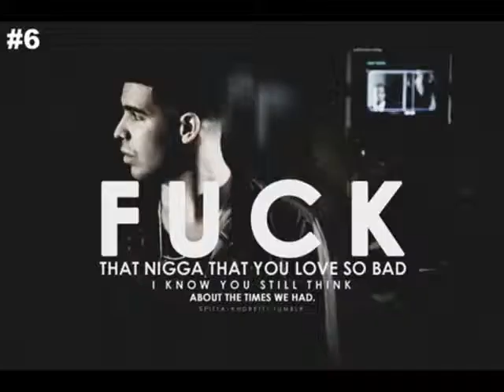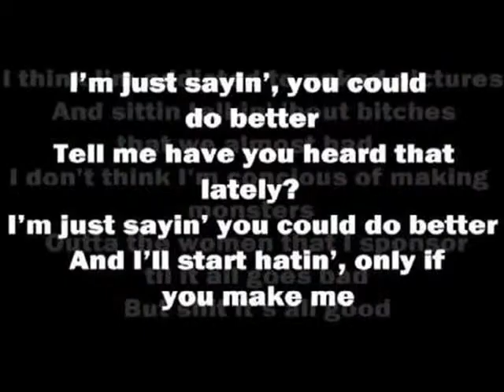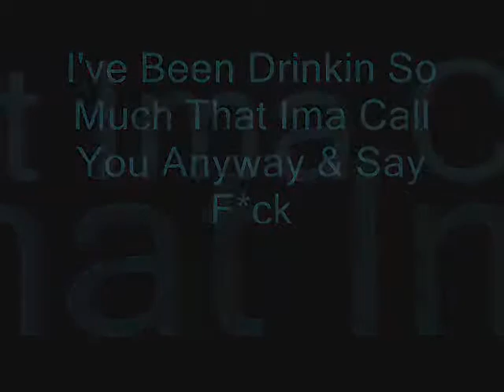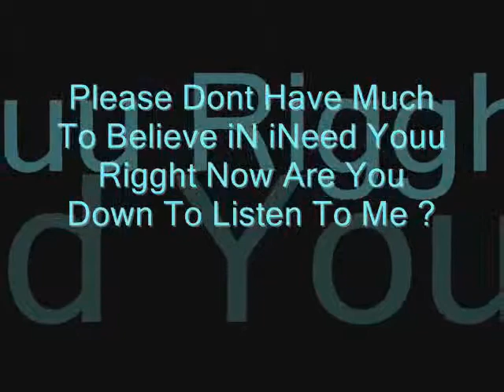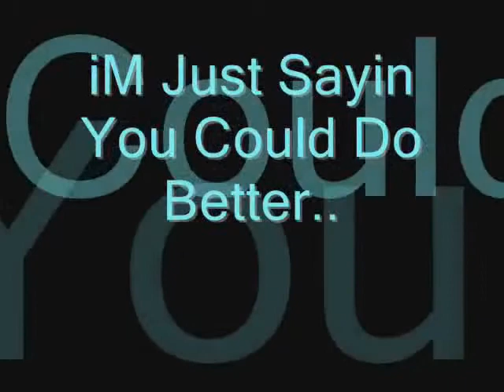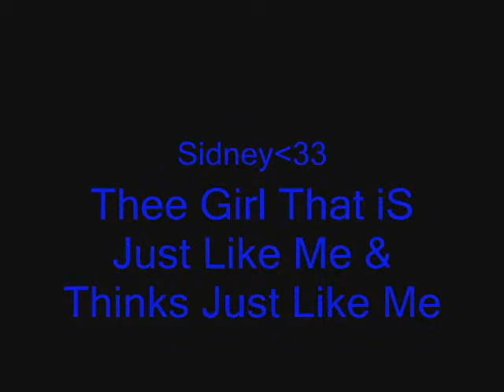Marvins Room - Drake Pictures / Lyrics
I Messed Up A Little On It If You Don't Like Don't Watch It It Is As Simple As That NO NEGATIVE Comments !!!